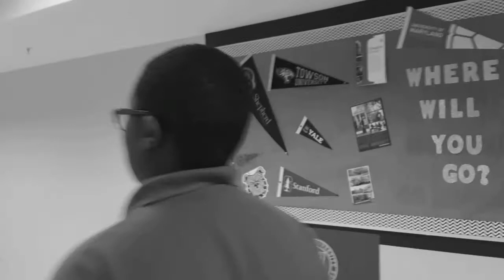Imp of the Perverse; Brian, Sultan, Mikhail, & Alwyn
Here is the assignment for Mr.Roorda due by the date of December 9. This assignment consisted of the group members of Alwyn, Brian, Sultan, and Mikhail.